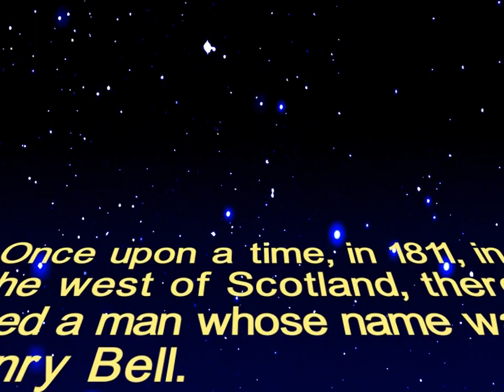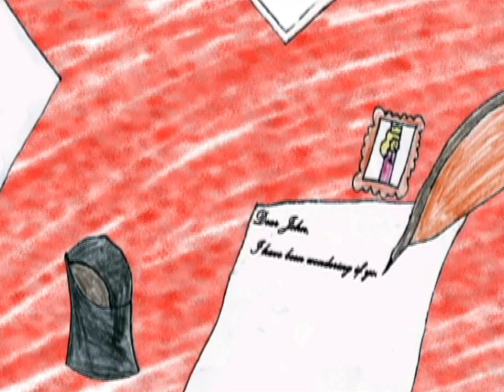Comet Animation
Identity worked closely with St. Johns Primary School, to create an animation based on the historic P.S Comet.